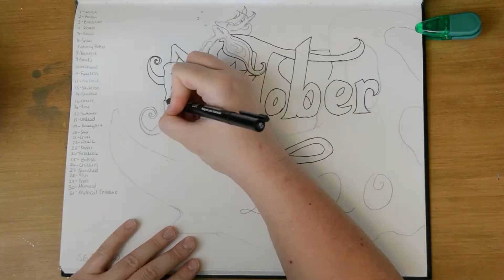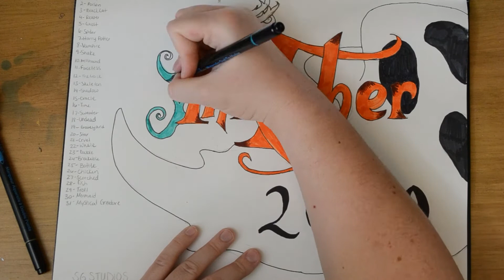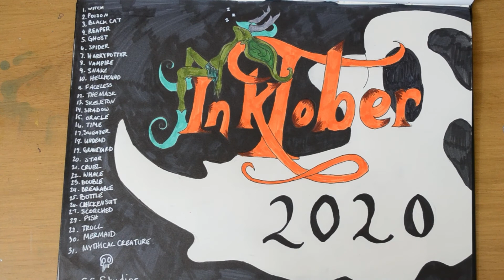GET READY FOR INKTOBER 2020: Drawing the Inktober logo and prompts for this year using Pens and INK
So I am doing Inktober this year and I created my own list by taking prompts that I liked from different years. Tomorrow is October 1st. Let the challenge begin. 31 days, 31 drawings. I will have a video timelapse of the drawings posted each day at 5pm on this channel. If you'd like to follow my list and do your own drawings then you can find the picture on my Instagram page.

Happy drawing and good luck!